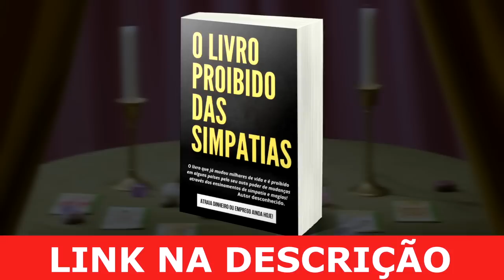CHALINE GRAZIK LIVE PREVISÕES 18/05